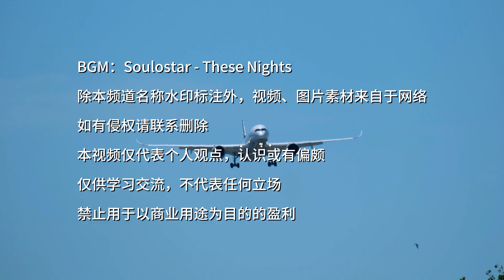歐安局下令檢查XWB-97發動機，所幸故障暫未擴至A350-900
在国泰航空发现多达15架A350飞机的发动机出现故障隐患后，欧盟旗下的欧洲航空安全局（EASA）近日颁布适航指令（AD），要求检查空客A350-1000配用的湍达XWB-97发动机的柔性燃油软管是否存在问题。